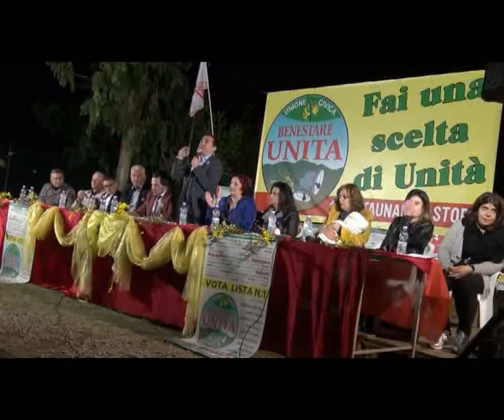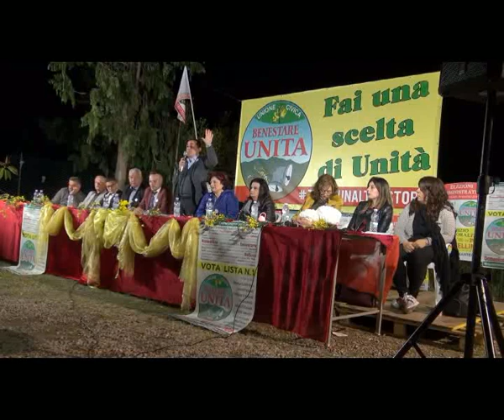COMIZIO ELETTORALE A RUSSELLINA (RC) 18-05-2019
Discorso del candidato a Sindaco Domenico Mantegna.